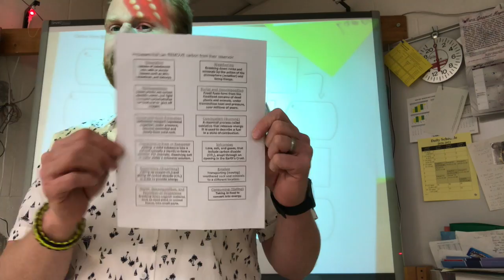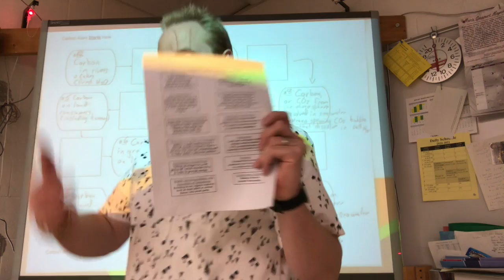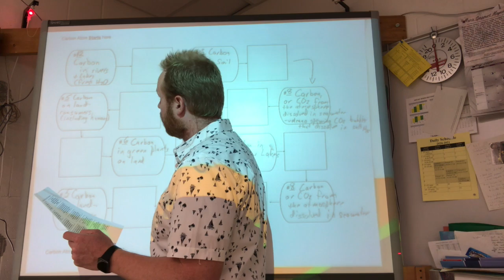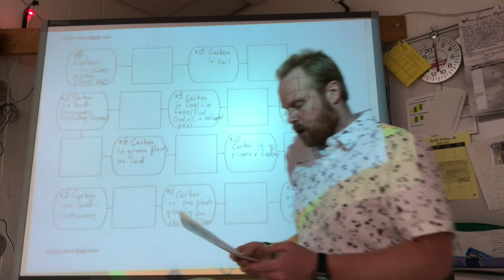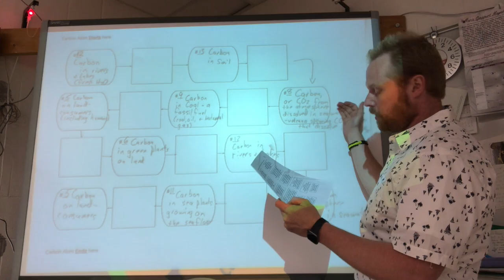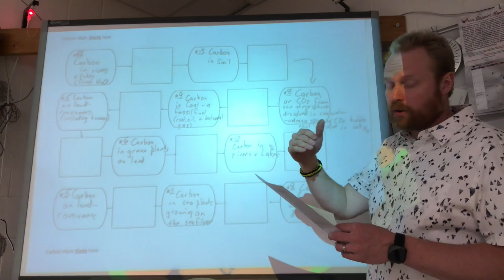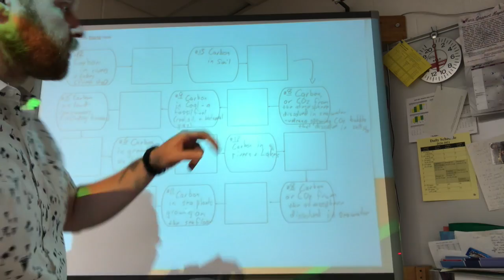Carbon Cycle Activity - instructions if you were absent